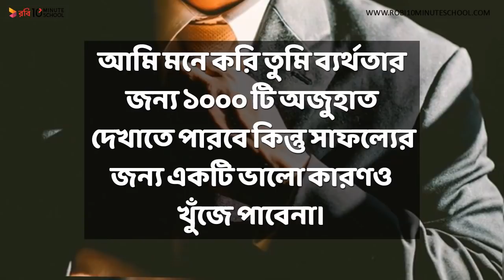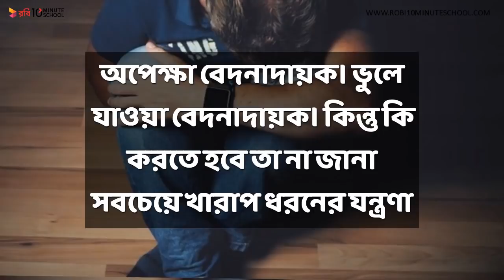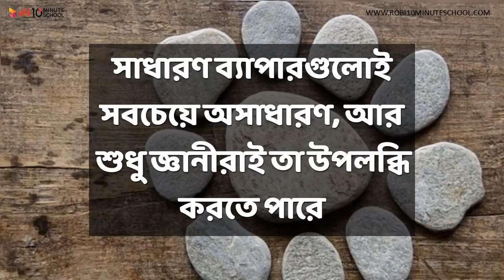পাওলো কোয়েলহো এর ১০ টি উক্তি || 10 Inspirational Quotes Of Paulo Coelho|| Bangla Motivational Video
পাওলো কোয়েলহো এর সেরা অনুপ্রেরণামূলক ১০ টি উক্তি দিয়ে বানানো হয়েছে আজকের এই ভিডিওটি।শেয়ার করে জানিয়ে দাও বন্ধুদের :D ।